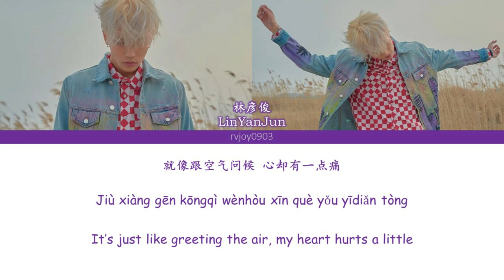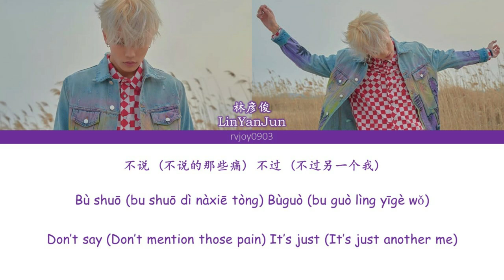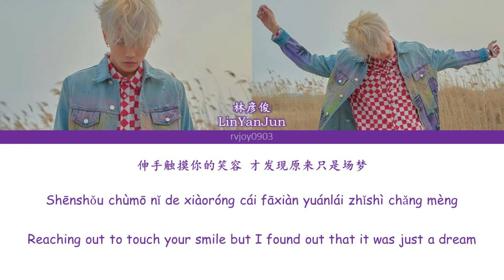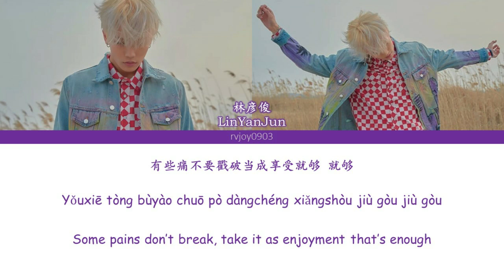NinePercent LinYanJun林彦俊 - Over You [CHI/PINYIN/ENG COLOR CODED LYRICS]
Artist : NinePercent LinYanJun 林彦俊
Song : Over You
Album/EP : ESCAPE
Date released : 12/4/2019

Credit to QQ Music

Translated by rvjoy0903
Please give me credit (@rvjoy0903) if you want to use this video for any other purposes

How to request color coded lyrics songs?
Please type REQUEST(name of song) in the comment session below I will try my best to fulfill your request(s)